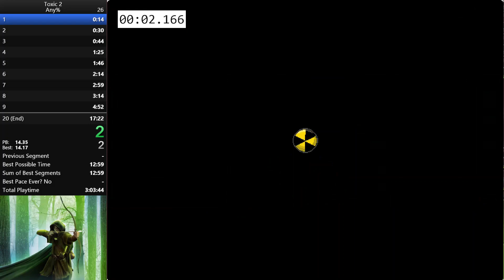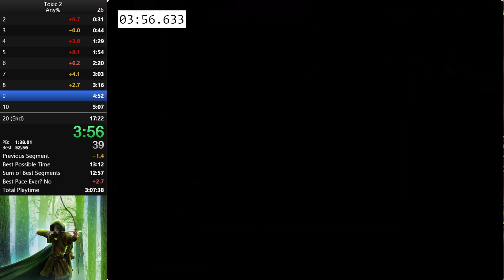Toxic 2: Any% - 17:10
Speedrun done on 4/21/23.